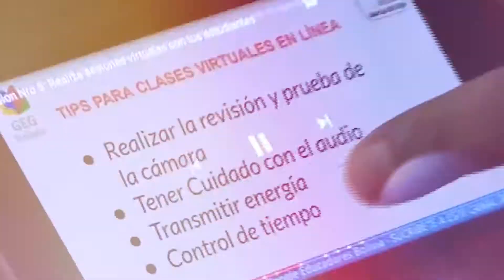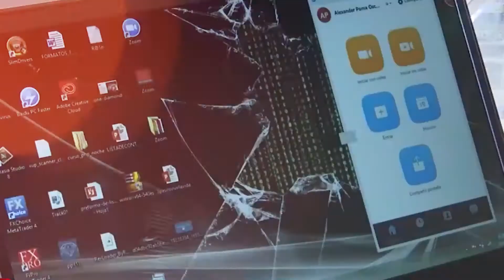Megas gratis por reciclar botellas PET, una iniciativa para cuidar el planeta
La Asociación Colmena Juvenil y Re-Crea lanzaron en la ciudad de La Paz una campaña que consiste en regalar Megas a cambio de reciclar las botellas PET y ayudar a cuidar el planeta.

Las botellas de plástico se constituyan en la actualidad en una de las grandes amenazas para el medio ambiente. Cada año millones de toneladas de plástico contaminan no sólo las ciudades, sino los campos, bosques, lagos, mares, etcétera.

Es así que la campaña cambia tus botellas PET por Megas es una invitación a promover el reciclaje con el estímulo de conseguir internet gratis en momentos en que las clases virtuales todavía se mantienen por la pandemia del coronavirus.

“La campaña recién ha comenzado, estamos esperándolos con los brazos abiertos. Esperamos que todas las personas que nos estén viendo puedan venir y puedan dejar sus botellas”, dijo Pablo Apaza, uno de los impulsores de la campaña.

Los puntos de canje están ubicados en las zonas de Miraflores (Av. Tejada Sorzano Nº 1008 esquina Estado Barbados) y Tembladerani (Av. Víctor Agustín Ugarte Nº 507, entre Jaime Zudañes y Caupolicán).
El desafío de la campaña es hacer del reciclaje de residuos un hábito y ayudar a preservar el mundo natural.

“Han venido más niños, también personas mayores y personas jóvenes. Los niños han venido porque por el tema de las clases necesitan la recarga. Entonces, están viniendo más y lo han visto una diversión y es una parte también de educar a los niños y concientizar en ese tema”, agregó Apaza.

Los puntos de canje atienden de miércoles a viernes de 14:00 a 18:00 y los sábados de 10:00 a 13:00. También se pueden dejar las tapas de las botellas con la finalidad de recaudar fondos para pagar el tratamiento de niños con cáncer.

“Les invitamos a que sean parte de la campaña. En este momento estamos en época de pandemia todavía y va ser muy útil para las clases”, manifestó Lucía Chávez, quien convocó a la población a sumarse a esa campaña.